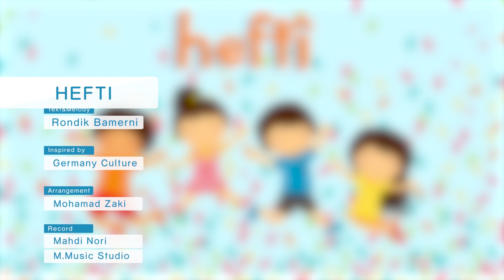Heftî heft rojin. حەفتی حەفت رۆژن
Heftî heft rojin
سترانا حەفتی حەفت رۆژن ئێک ژ سترانێن فێرکاری یین کەنالێ هەلهەلۆکە ل سەر فێربونا ژمارا رۆژێن حەفتیێ
Êk ji stranên fêrkarî yên kenalê helhelok yê zarokane li ser fêrbuna  Jimara rojên heftîyêye